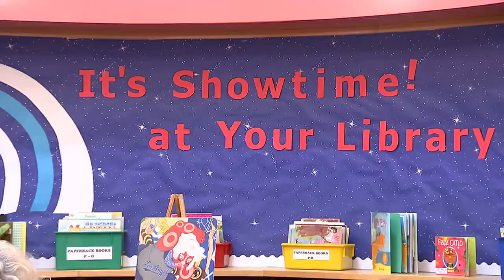LA This Minute - Drag Queen Storytime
The Los Angeles Public Libraries host storytimes with very special guests, who teach kids about literacy and acceptance!